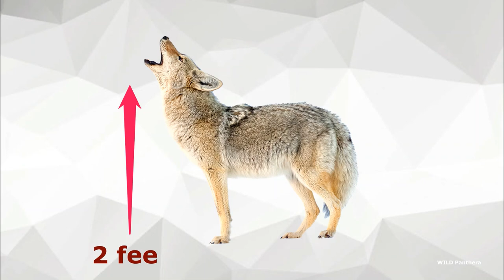Bobcat VS Coyote - Coyote VS Bobcat Who Would Win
Coyote VS Bobcat who would win:
The Coyote, is also called prairie wolf or brush wolf, is a medium sized canine native to North America. It is smaller than its closest relative, the wolf.   The Coyote is a highly intelligent animal with keen senses of hearing, sight and smell. It is primarily  nocturnal and very opportunistic.

The Bobcat or red Lynx, is a medium-sized wild cat native to North America. The Bobcat named for his short bobtail, is the most underrated feline of Lynx family. Expert climbers, deadly predators, and caring parents the bobcat is an iconic piece of American wildlife.